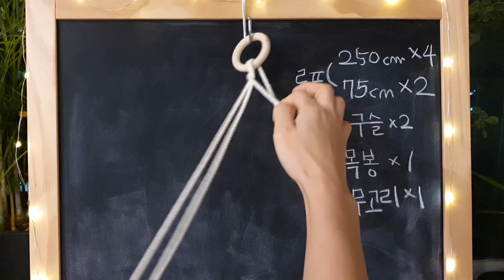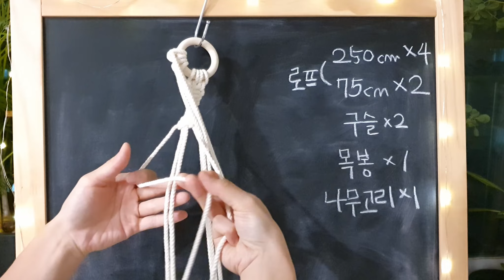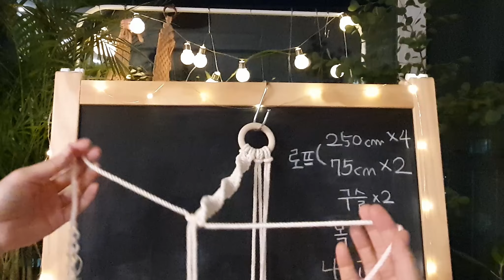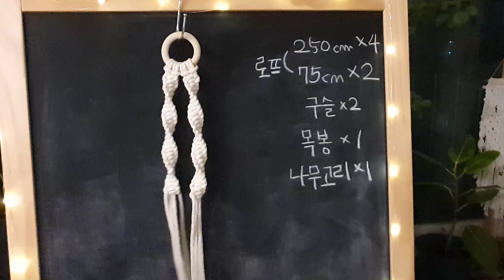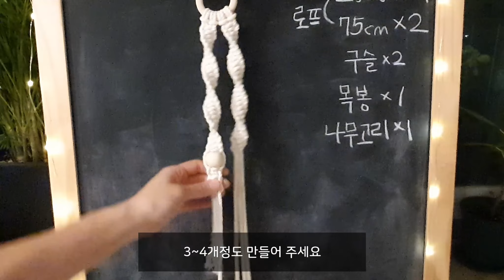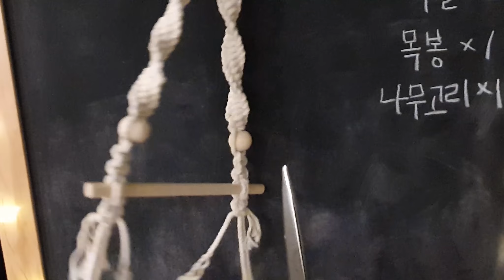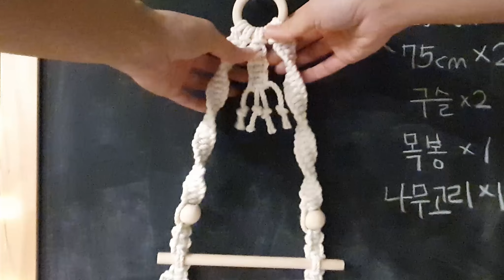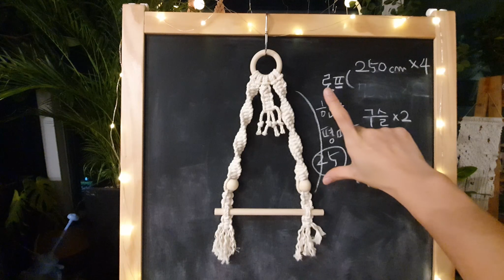감성캠핑을 위한 마크라메 휴지걸이 만들기 DIY macrame toilet paper holder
11월28일 오전10시30분에 실시간스트리밍 무료강의 있습니다.
50명한정으로 영상속 작품 재료 무료 나눔있으니 (울산지역한정)
무료강의를 원하시는 울산분들은 댓글주세요 *^^*
**재료는 직접받으러 오셔야합니다.**